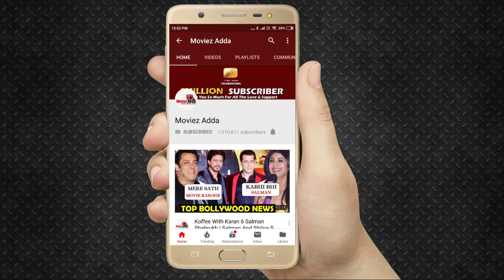Aparshakti Khurana Reaction On Varun Dhawan's Street Dancer | Shraddha Kapoor | Remo D'Souza